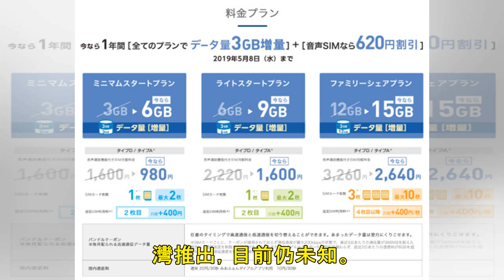華碩日本推平價上網「ZenSIM」 3GB只要1600日圓 | ETtoday新聞雲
新闻列表

▲華碩日本推平價上網「ZenSIM」。（圖／翻攝ASUS Store） 科技中心／綜合報導 華碩（ASUS）宣布在日本推出「ZenSIM」，主要是與日本電信商 IIJ 合作的二類電信線路，最低只要1600日圓就能購買3GB流量，而且當日即時開通，當月沒用完的流量還可以延至下個月使用，搶攻日本平價上網SIM卡的市場。 華碩近日在日本推出自有品牌SIM卡服務「ZenSIM」，最大特色就是平價購買行動上網流量，像是3GB月租只要1600日圓、6GB月租2200日圓、12GB月租3260的費率，不僅當日即時開通，而且當月沒用完的流量還可以延至下個月使用，消費者只要到華碩位在東京赤坂的直營店「ASUS ...